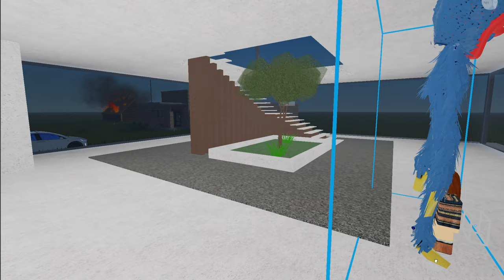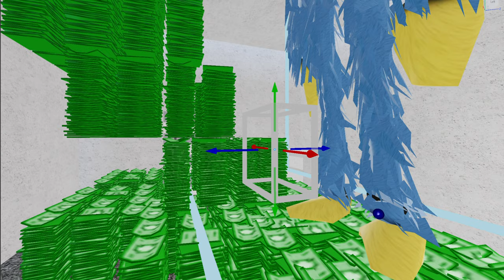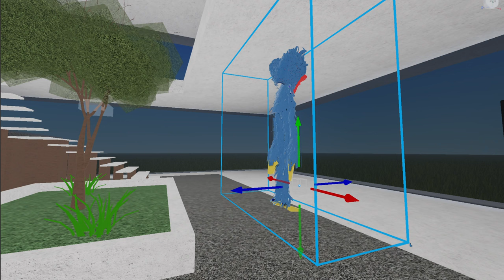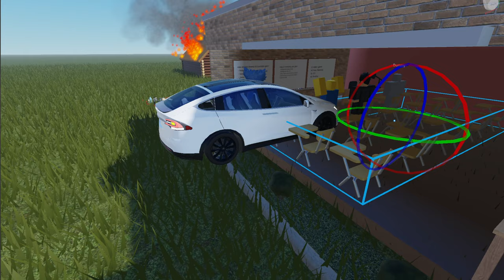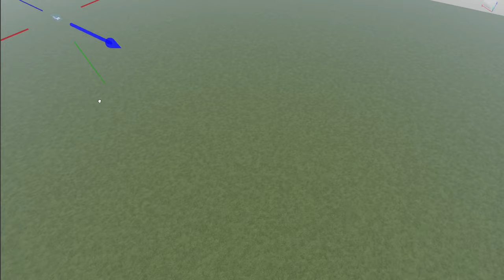Rich Kid Bullies Teacher, Lives To Regret it | DeVinPlayzGamez